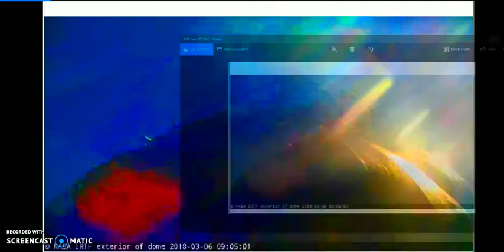3/6/18 Pacific Sunrise 9am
Objects moving toward the observer are noticeably bluer to the naked eye.  A redshift occurs whenever a light source moves away from an observer.   Components of a binary star system will be blueshifted when moving towards Earth.   Nearby stars such as Barnard's Star are moving toward us, resulting in a very small blueshift.